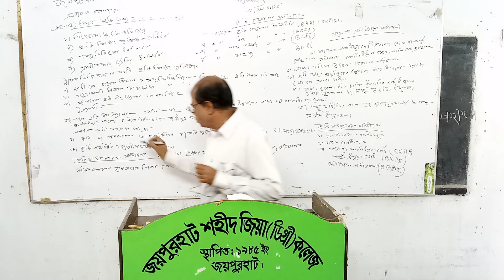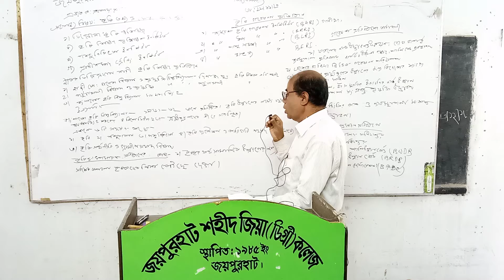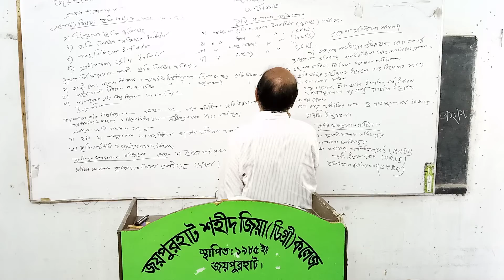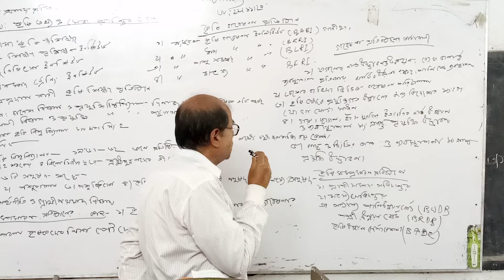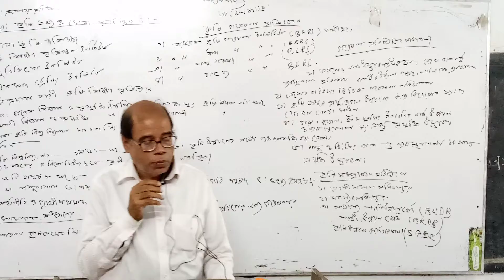বিষয় : কৃষিশিক্ষা(4), প্রলয় প্রতিম ভক্ত, প্রভাষক, জয়পুরহাট শহীদ জিয়া কলেজ